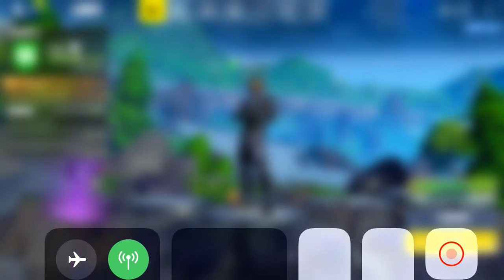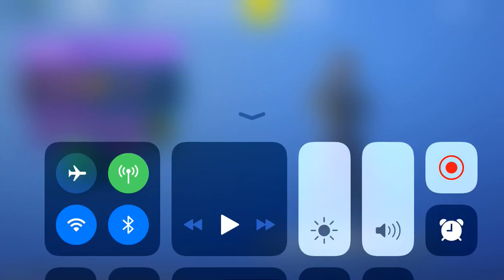my locker part 2